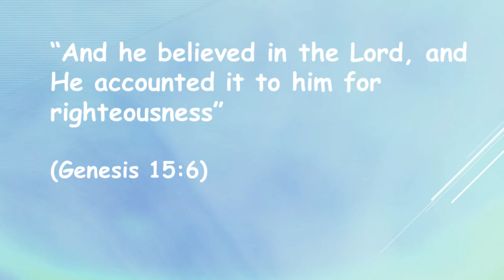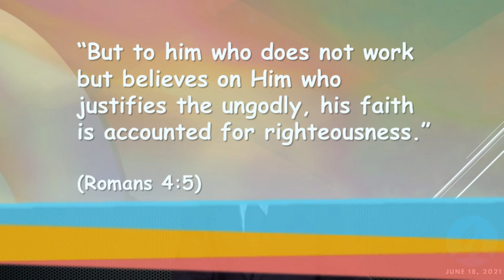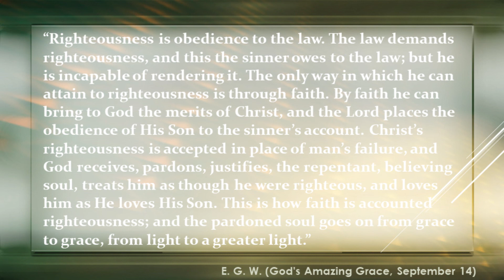Covenant Faith Lesson 12